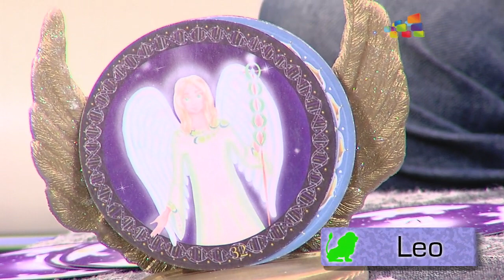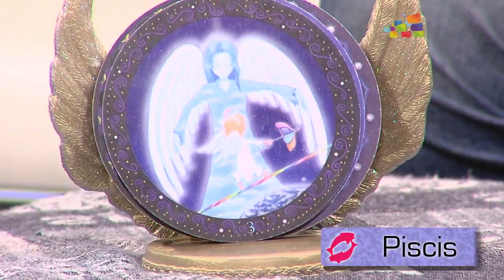Horóscopos semanales en "El Depa" by Eder Kenzo Rafael (11-17 de marzo)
Disfruta cada Lunes los Horóscopos de Eder Kenzo aquí en "El Depa"